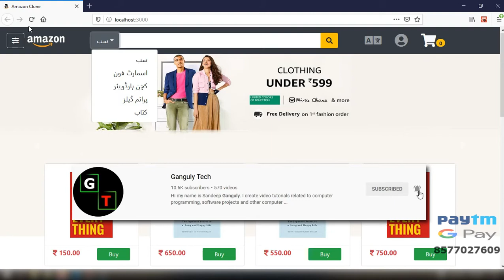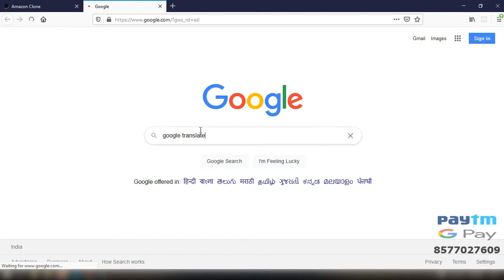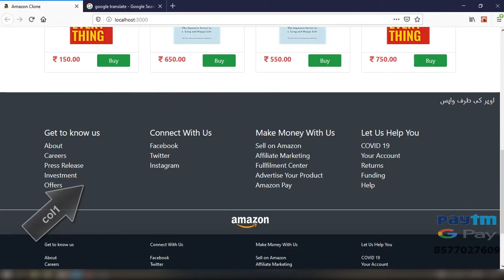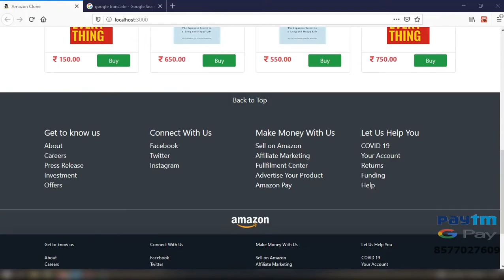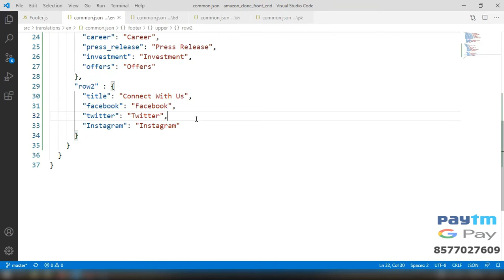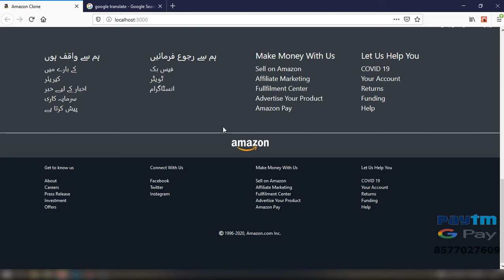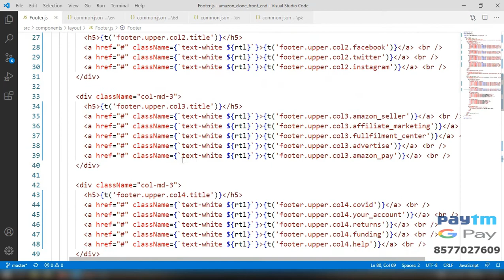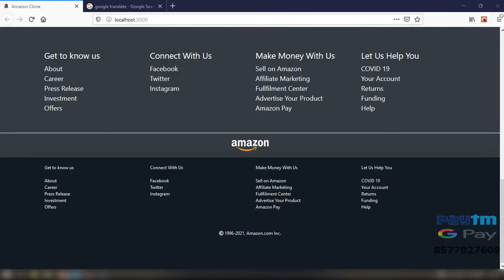#10 Footer Translation - Front End - Amazon Clone MERN Stack - Hindi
Learn the MERN stack by building an Amazon Clone application from scratch in this complete free tutorial course.

Watching my videos are already big support for me,
but if you want to support me in different ways,
you can also consider the ways below!
Always thanks for your help friends!

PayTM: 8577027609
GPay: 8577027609